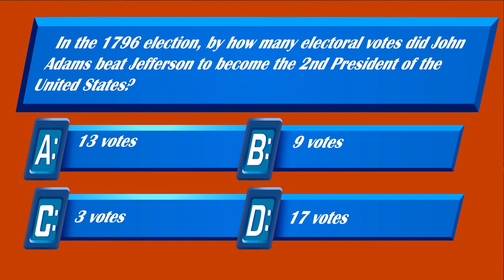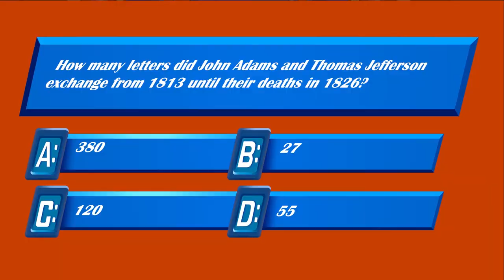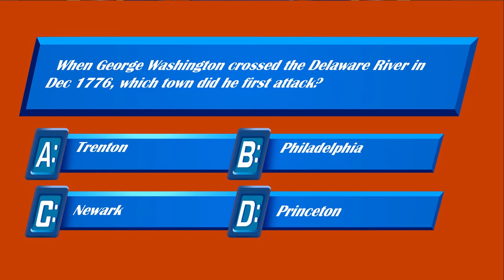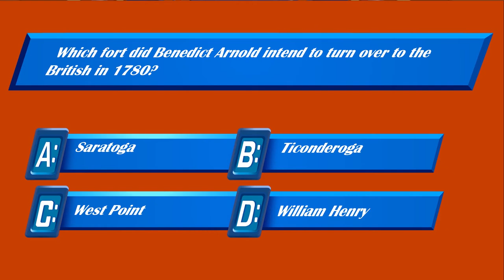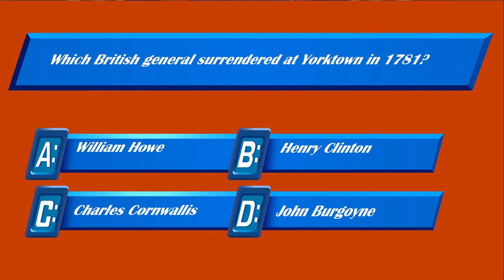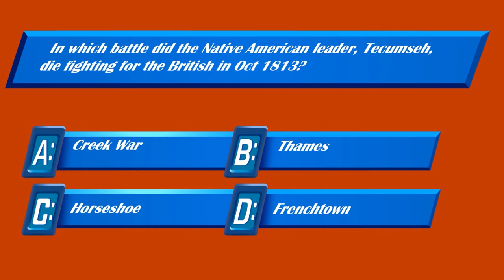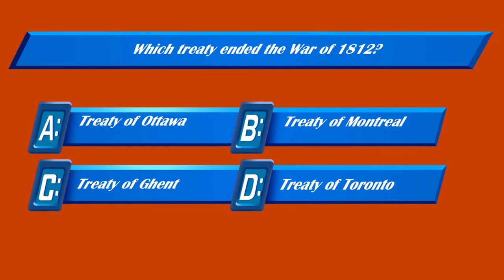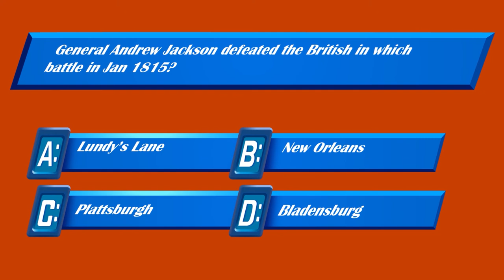Complete Founding Fathers Trivia Show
Check out the complete series of the Founding Fathers Trivia Show.  Full of action and suspense as Thomas Jefferson and John Adams battle it out for the grand prize.  Test your knowledge of the American Revolution, the War of 1812, and early American history.